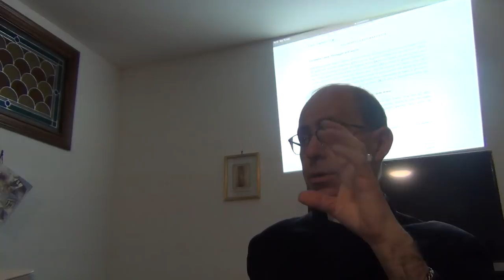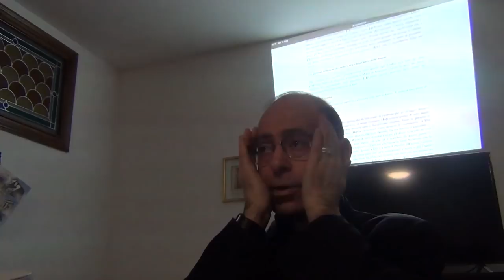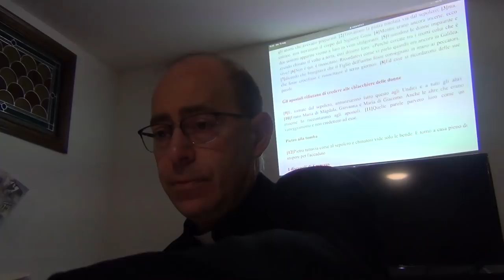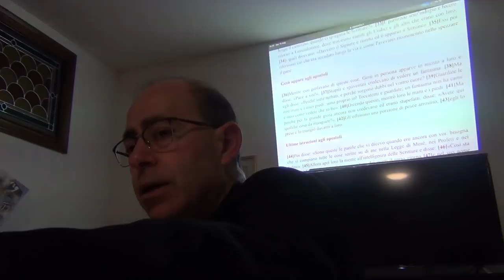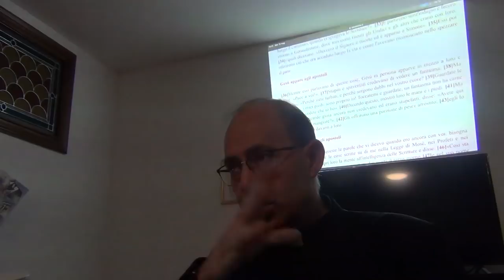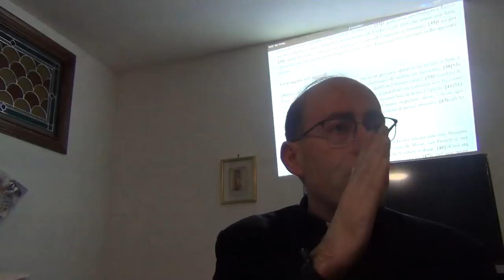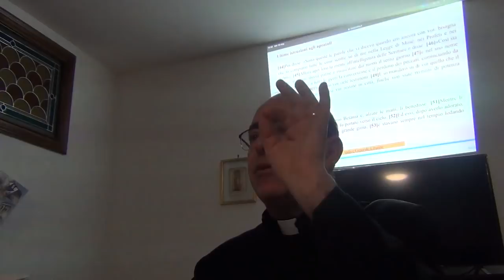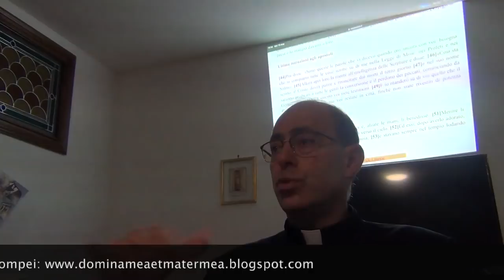La risurrezione: non un mito, non un sogno, ma una stupenda realtà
Il Vangelo secondo san Luca. I racconti della risurrezione di Gesù secondo san Luca (parti proprie). La risurrezione evento di fede. La potenza della risurrezione di Gesù e la condizione dei corpi glorificati. Mercoledì 15 Maggio 2019